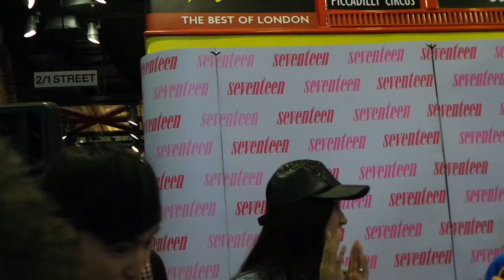ไบรท์ เนสท์ ชวนร่วมทำบุญ งาน Charity T-Shirt